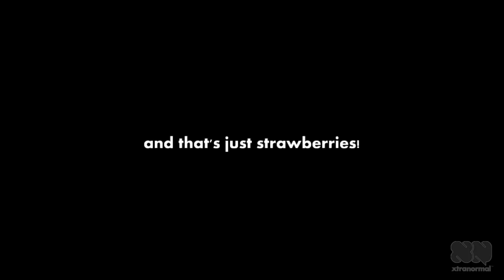Serenity Vertical Farm PSA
Serenity Vertical Farm will be this nations first modern vertical farm, which if built like planned would produce well over 2,600 acres of crops (per tower) per year.

We are hoping to reduce the price of produce so that everyone can enjoy the bounty of nature, and to help with ended hunger, not just in our area, but all around the world, by being the proof of concept for the rest of society.

Please, like this video; share it and comment. You may download this video and upload it where ever you like; just please give us credit. Thanks!